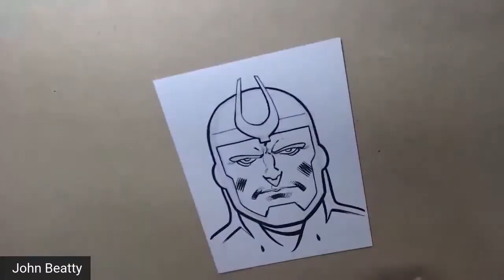COMIC ART TIMELAPSE 'AIR-WALKER' by JOHN BEATTY